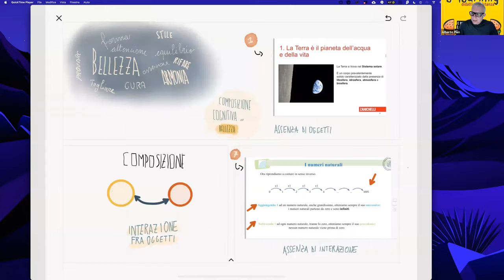Bellezza. Perché devi insegnare con bellezza?